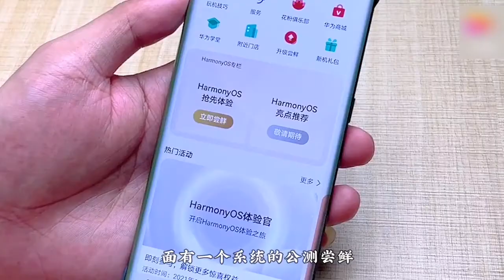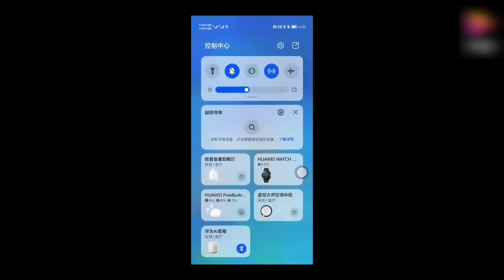HUAWEI手机鸿蒙OS系统如何更新